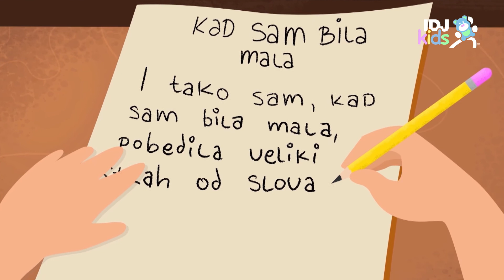KAD JE LOLA BILA MALA // CRTANI FILM //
IDJKids™ HR je YouTube kanal posvećen našim najmlađim prijateljima.